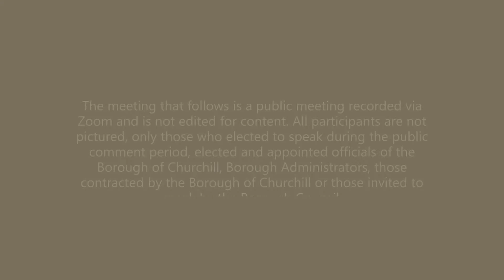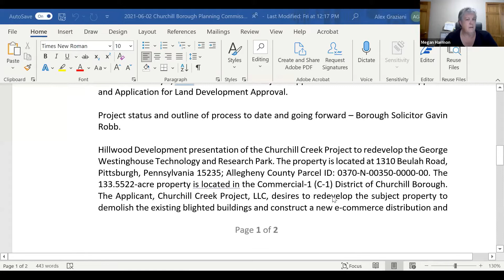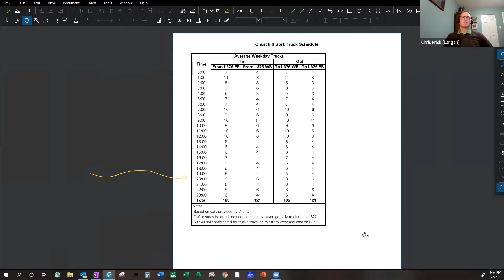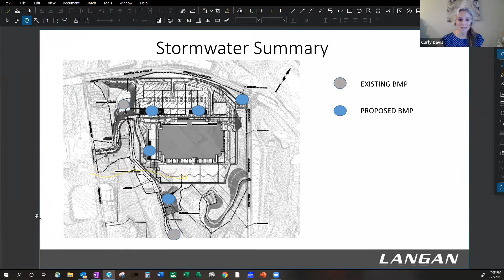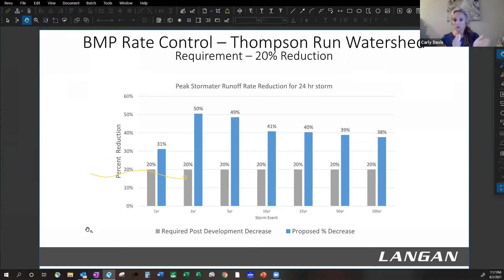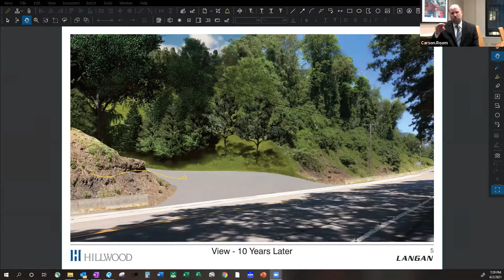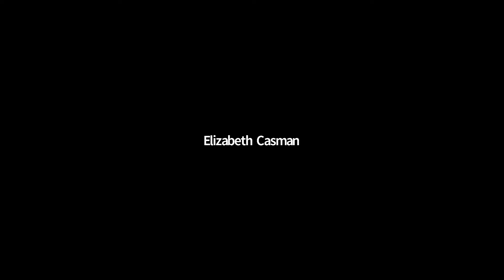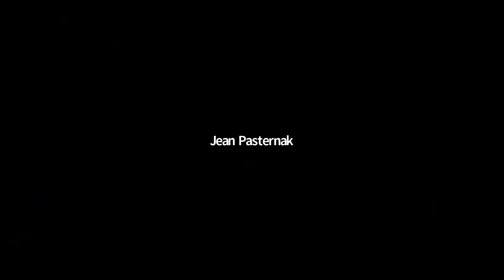BOC Planning Commission Meeting 06/02/2021